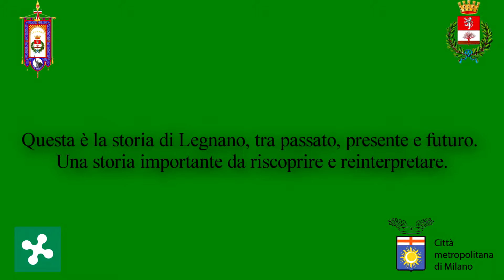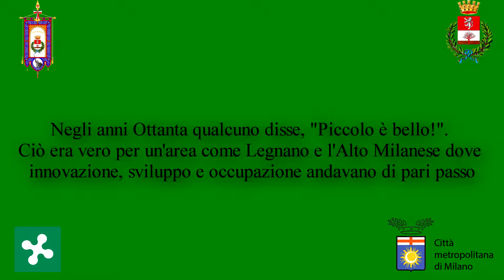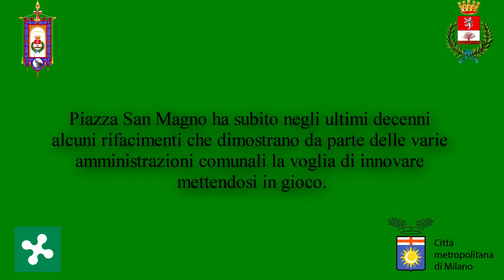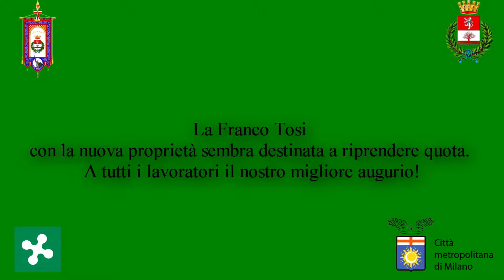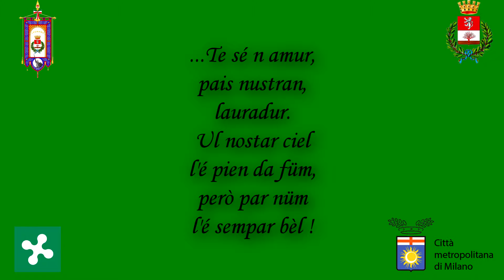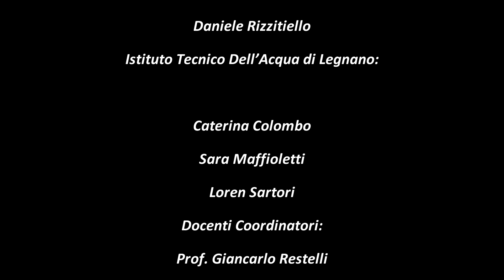Legnano, conservare il futuro dalla “città-fabbrica” alla “città che cambia”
Legnano, video del laboratorio di storia del istituto I.S.I.S. Bernocchi e dell'istituto tecnico Dell'acqua di Legnano.
Video con l'obiettivo di proporre una visione d'insieme di tutti i vanti, le sfide ma anche le difficoltà, spesso superate, della città di Legnano.